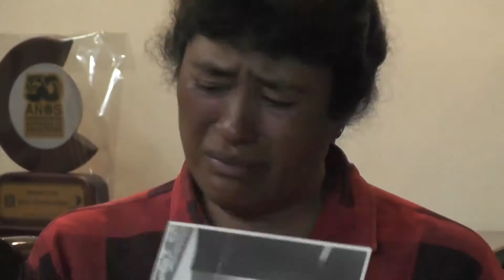Denuncian padres de familia presunto secuestro de estudiante de la UAZ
Padres de familia del joven Joaquín Díaz estudiante de la Facultad de Contaduría y Administración de la Universidad Autónoma de Zacatecas denunciaron públicamente el presunto secuestro de este joven, el cual habría sucedido el pasado 30 de mayo en su domicilio, situación que los padres de familia en cuestión indicaron urge atender por lo que exhortaron a las autoridades a agilizar el proceso de búsqueda de este joven.
Los padres de familia de este joven, aseguraron que su hijo no estaba involucrado en actividades ilícitas o relacionadas con el crimen organizado